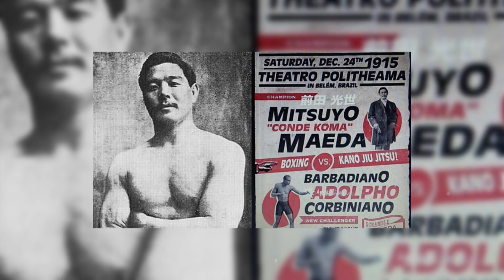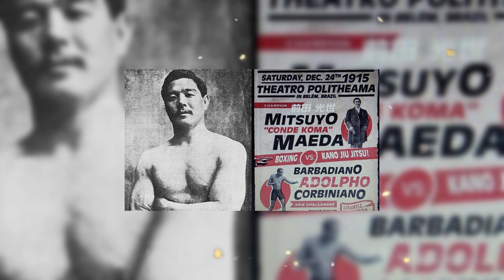UN MANGA de MMA et de JIU JITSU BRÉSILIEN RÉALISTE ! TOUGH | MANGACORP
"Des Mangas, Une passion" ça reprend avec un épisode sur le Jiu jitsu Brésilien et le MMA ainsi que le manga Tough ! Un manga qui parle d'art martiaux avec des dessins à coupé le souffle. A tous les fans d'arts martiaux je vous le conseil avec ça suite free fight.

Merci à l'Académie Pythagore :
Académie Pythagore fondée en 1997 par Emmanuel et Frédéric Fernandez.
Jiu Jitsu Brésilien & M.M.A « Mixed Martial Arts »